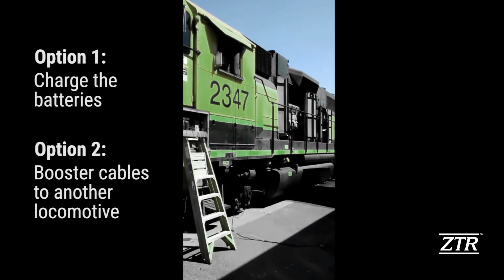ZTR KickStart Video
ZTR KickStart unit starting dead locomotive.